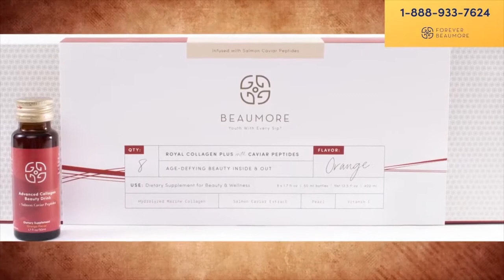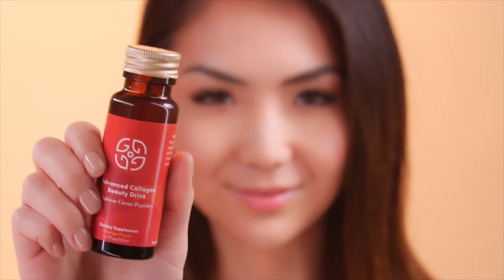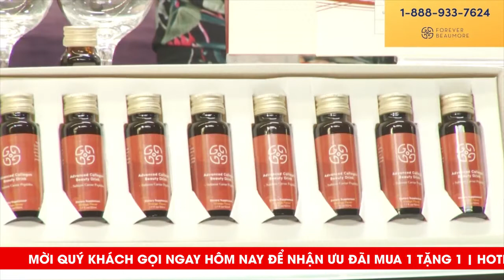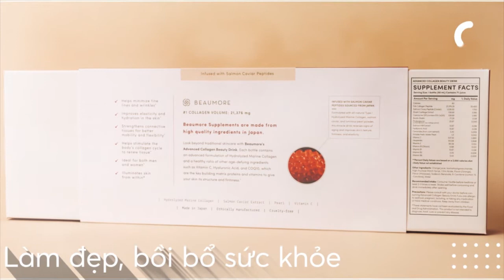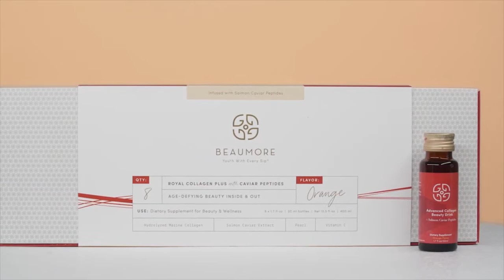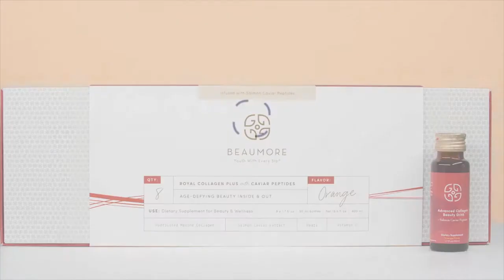FOREVER BEAUMORE COLLAGEN CAVIAR 1 FREE 1 | 11-12-2020